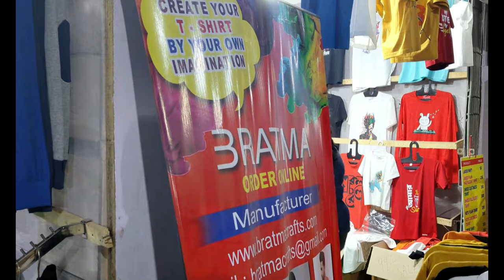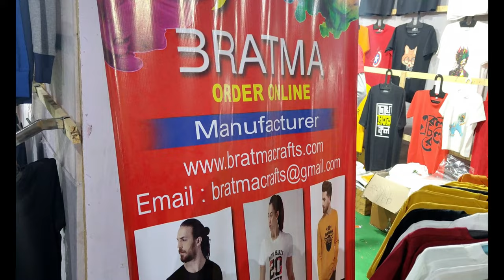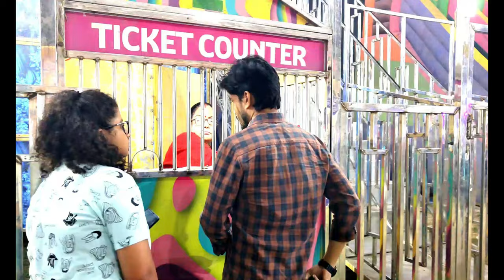Newtown Utsav Mela 2023 || Newtown Carnival and Fair নিউটাউন উৎসব ও মেলা 2023❤️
নিউটাউন উৎসব ও মেলা 2023  Newtown Carnival and Fair 2023 Newtown Mela 2023

saras mela new town 2023
new town saras mela
kolkata mela
mela 2023
biswabangla
new town tour
mela
bengal mela
hosto shilpo mela 2023eco park
sabola mela
hastashilpa
milan mela
handicraft
kolkata fair
handicraft fair 2023
handicrafts
handicraft fait 2023
handicrafts fair
indian handicrafts